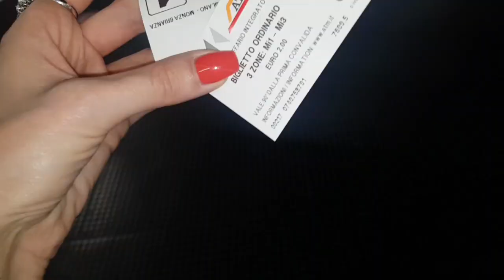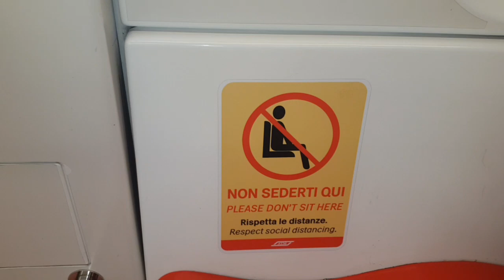Милан. Во что одеваются итальянки. Чем отличаются итальянские мужчины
Что модно этим летом в Милане, во что одеваются итальянцы и итальянки, какие аксессуары носят итальянки, отличные черты и особенности итальянцев.